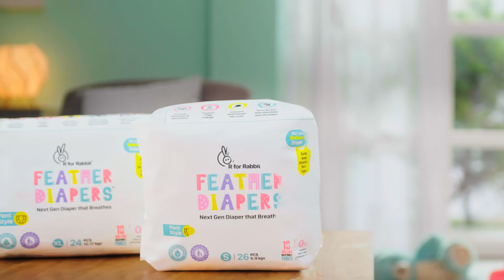R For Rabbit Feather Diapers-Next Gen Best Baby Diapers that Breathes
Feather Diapers-Next Gen Best Baby Diapers that Breathes

R for Rabbit introduces India’s most breathable yoga pant style diapers named as Feather Diapers which are as thin, soft and lightweight as feather.

IT’S NOT YOUR ORDINARY DIAPER
Worried about all the rashes, heaviness and leakage that your baby has to face? Worry no more! R for Rabbit Feather Diapers are disposable best baby diapers that provide solutions to all your baby’s diaper problems. Made with pure water-based ink, these are completely safe for your baby and suitable for even sensitive skin types. Dermatologically and Pediatrician tested, these diapers are chemical-free (0% Parabens/Latex/Fragrance/ Phthalates*/Chlorine*) and come with a wide range of properties to make your baby’s diaper journey happier.

Its 10 Million* Breathable pores allow the air to easily pass through, making the diapers highly breathable and acting as a rash guard for your baby. Feather Diapers are also Leak-Proof and have instant 12-hour* super absorbency to ensure your baby can have unlimited fun during the day and uninterrupted sleep through the night. Also, it gives your baby 360-degree elasticity to enjoy their playtime and prevent heaviness as well as any discomfort. While its wetness indicator changes the colour to blue, indicating that it's time for a change; its disposable tape helps discard the diaper in the utmost hygienic manner. Give your baby a happy diaper journey with R for Rabbit Feather Diapers.

• Breathable Diapers: R for Rabbit Feather S Size Diapers for S size having 10 Million* Breathable pores which allows the air to easily pass through, making the diapers highly breathable and acting as a rash guard for your baby by instantly locking moisture in.

• Yoga Pant Style: The S size diapers have a high waist and gives your baby 360-degree elasticity to enjoy their playtime and prevent heaviness as well as any discomfort they might face.

• Baby Diapers which Suits Even Sensitive skin types: Dermatologically and Pediatrician tested, these diapers are chemical-free (0% Parabens/Latex/Fragrance/ Phthalates*/Chlorine*) making it suitable for even babies with sensitive skin types.

• Safety 1st: Our S size Feather Diapers are made with pure water-based ink, these are completely safe for your baby and come with a wide range of properties to make your baby’s diaper journey comfortable.

• Leak Proof: Up to 12 hours* instant superior absorbency, protecting your baby from thigh leakage, to ensure your baby can have unlimited fun during the day and uninterrupted sleep through the night.